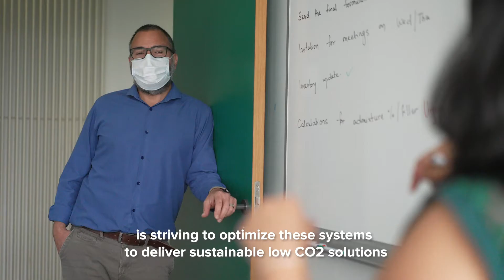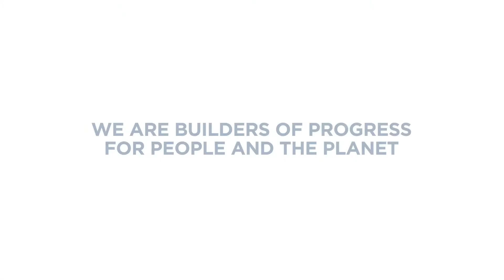About innovation with Madhura Joshi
My name is Madhura Joshi and I work at the Holcim Innovation Centre where we work together to develop sustainable building solutions. I became a part of team Holcim in 2020 and I already feel that I'm a builder of progress. I feel motivated to be associated with Holcim where progress is circular in nature.
I witnessed great disparities in living conditions. It is time to actively participate in this fight against climate change and generate possibilities to provide sustainable housing and facilities to even the less fortunate.